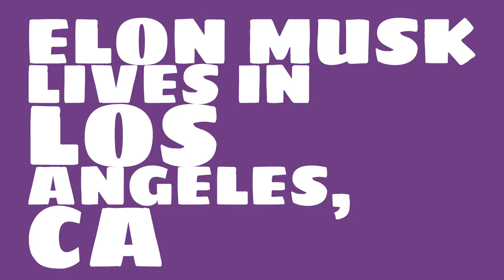How rich is Elon Musk?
Watch this video to learn about the 2017 net worth of Elon Musk.